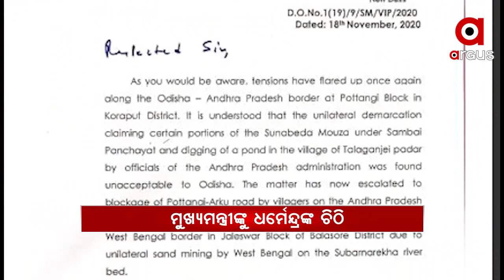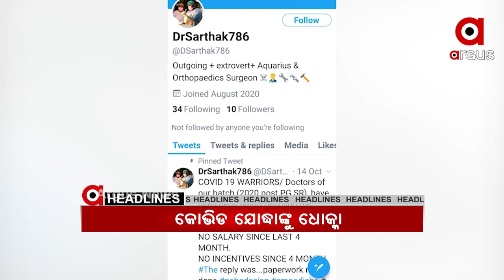Headlines 10am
ସୀମା ବିବାଦ ନେଇ ମୁଖ୍ୟମନ୍ତ୍ରୀଙ୍କୁ କେନ୍ଦ୍ରମନ୍ତ୍ରୀ ଧର୍ମେନ୍ଦ୍ର ପ୍ରଧାନଙ୍କ ଚିଠି...

ନୀଳଗିରି ପରେ ମୟୂରଭଞ୍ଜ ବେତନଟୀରେ ଝାଡଖଣ୍ଡୀ ହାତୀଙ୍କ ଉତ୍ପାତ...

କଳାହାଣ୍ଡିରେ ବିଜୁ ପକ୍କା ଘର ପାଇଁ ସରପଞ୍ଚ ଦେହ ମାଗିବା ଘଟଣା...

ଜମ୍ମୁକଶ୍ମୀରରେ ସୁରକ୍ଷାକର୍ମୀ ଓ ପୋଲିସର ଏନକାଉଣ୍ଟର...